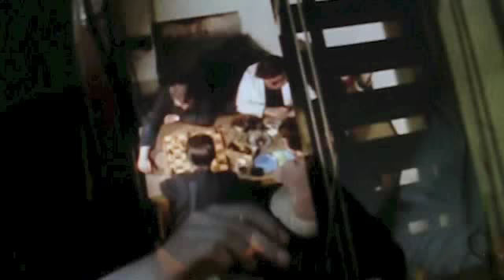Brødrene Löwenstierne - Bargie - Vintage Obscure Video Edition!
A catchy tune about a dish of eastern food!
We meet the coolie man Kangaloo and his wife Spooky. Kangaloo asks his wife to cook him some ackee. She makes him something else, and the man gets extatic about it! Historically, a coolie man was a paid manual worker during the end of the 19th century. Feel free to make a meal by following the sung recipe!

Artist: Brødrene Löwenstierne & their Calypso Quintet
Song title: Bargie
Taken from "Brødrene Löwenstierne & their Calypso Quintet"
- A Quest for True Calypso

Brødrene Löwenstierne & their Calypso Quintet have done some advanced research in the lost and unchartered world of Vintage Caribbean Calypso Music.
These brave Norwegians proclaim that this unique music deserves to be re-introduced to a dancing, music loving audience! The Löwenstierne Brothers just released a Calypso LP, and this album will provide beautiful, melodious, catchy and extremely likable Calypso music for future parties of the world!